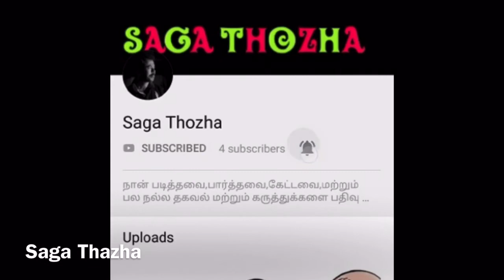ஈரோடு கொரோனா பாதிப்பு பற்றி மாவட்ட ஆட்ச்சியர் விளக்கம்|Saga Thozha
Erode
District collector Corona awareness.
Thanks to RCN TV